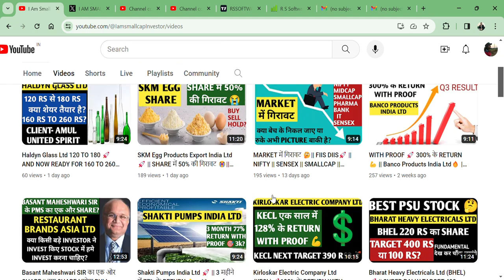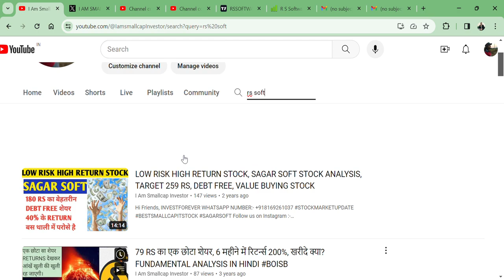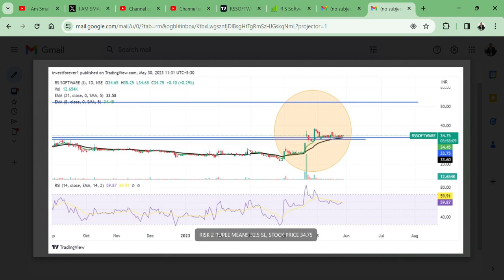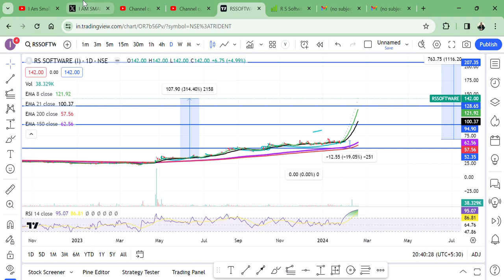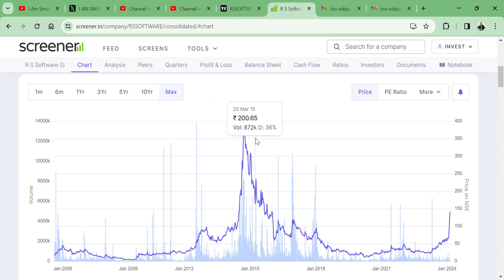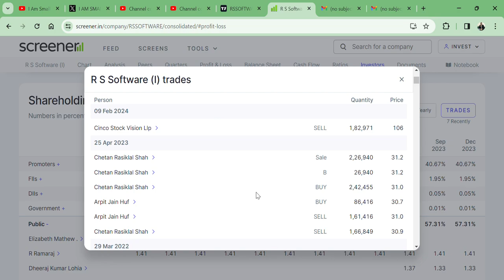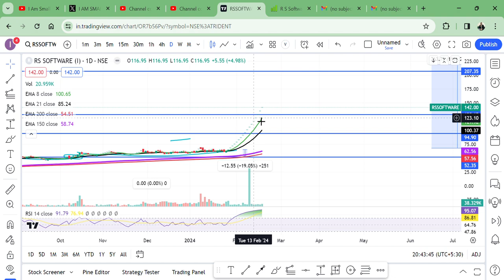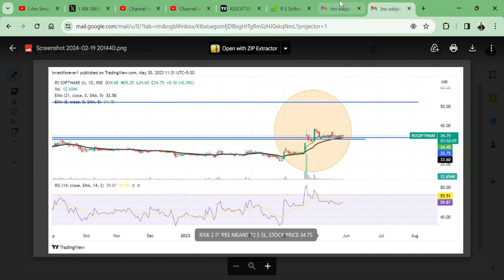R S Software India Ltd || 300% KE RETURN WITH PROOF || BEST IT STOCK ||BUY SELL HOLD AVERAGE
HI,
I'M NISM-CERTIFIED RESEARCH ANALYST AND EQUITY DERIVATIVE BUY NOT SEBI-REGISTERED.

HOW IS R S Software India Ltd STOCK Q3 RESULT,
R S Software STOCK Q3 RESULT,
R S Software STOCK ANALYSIS,
R S Software STOCK NEWS,
SHOULD WE BUY R S Software?,
R S Software TECHNICAL ANALYSIS,
R S Software STOCK TARGET,
R S Software WILL FALL?,
R S Software GOOD RESULT,
will R S Software price increase,
why R S Software share falling,
R S Software SHARE KHARIDE,